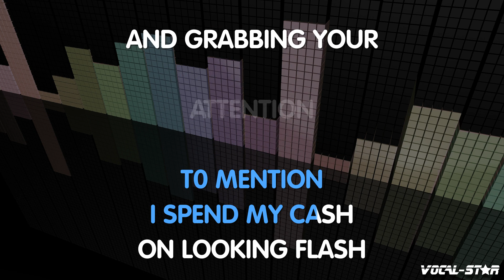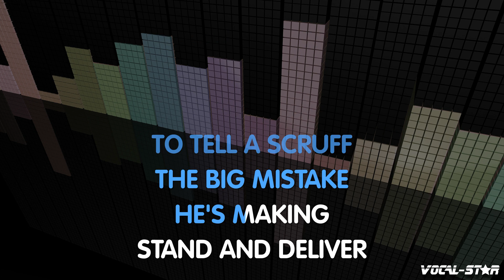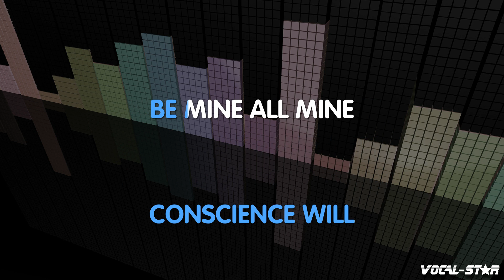Adam & The Ants - Stand And Deliver (Karaoke Version)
Lyrics

Stand and deliver
I'm the dandy highwayman who you're too scared to mention
I spend my cash on looking flash and grabbing your attention
The devil take your stereo and your record collection (oh-oh)
The way you look you'll qualify for next year's old age pension
Stand and deliver your money or your life
Try and use a mirror no bullet or a knife
I'm the dandy highwayman so sick of easy fashion
The clumsy boots, peek-a-boo roots that people think so dashing
So what's the point of robbery when nothing is worth taking? (oh oh)
It's kind of tough to tell a scruff the big mistake he's making
And even though you fool your soul
Your conscience will be mine
All mine
We're the dandy highwaymen so tired of excuses
Of deep meaning philosophies where only showbiz loses
We're the dandy highwaymen and here's our invitation (oh oh)
"Throw your safety overboard and join our insect nation"
All mine
Qua qua da diddley qua qua da diddley

- Code YT10 at checkout.